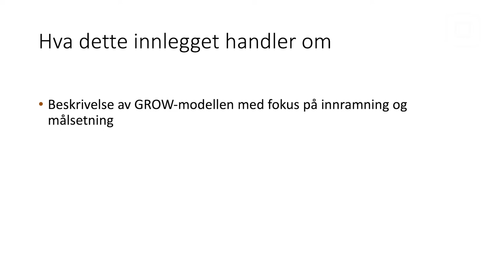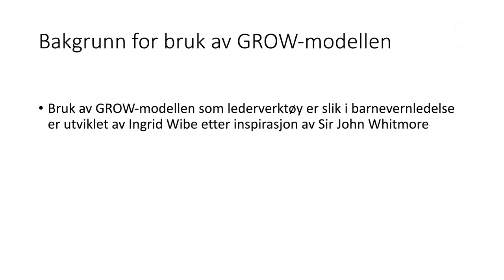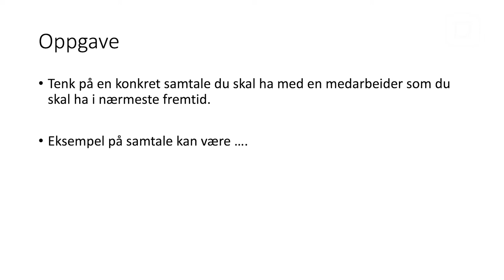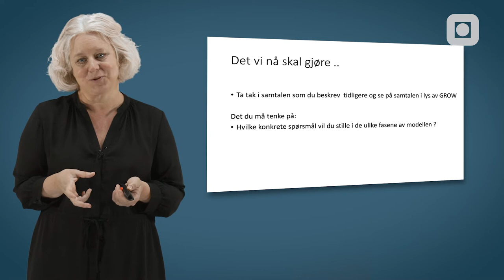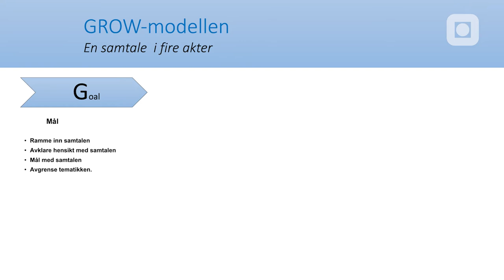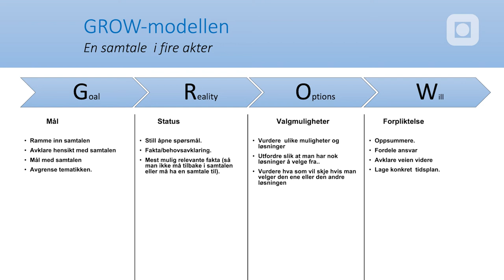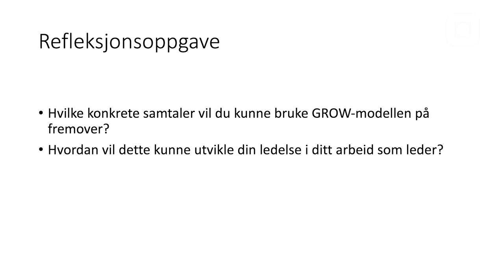GROW i samtale med enkeltmedarbeidere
Ingrid Wibe fra Senter for ledelse snakker om bruk av den utviklingsorienterte arbeidsmodellen GROW i samtale med enkeltmedarbeidere.